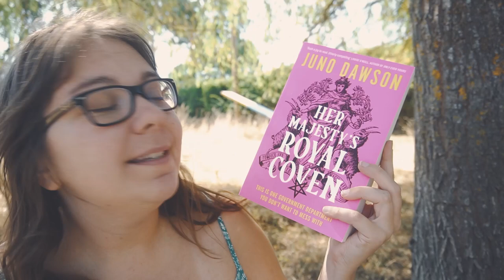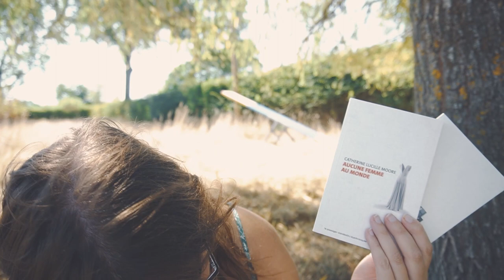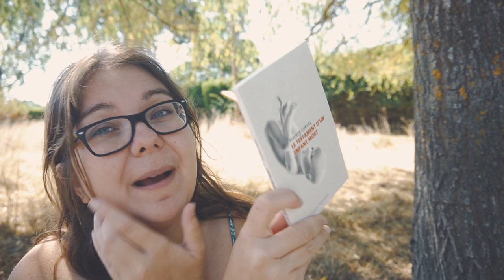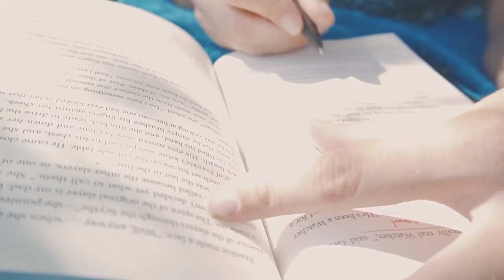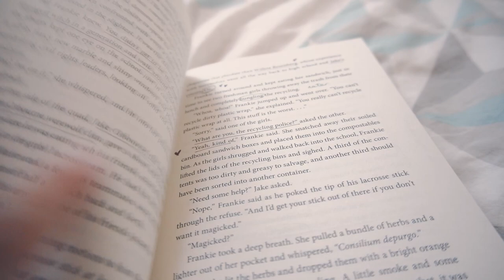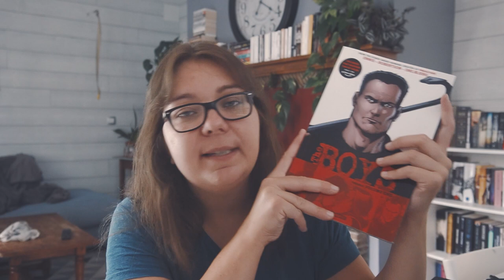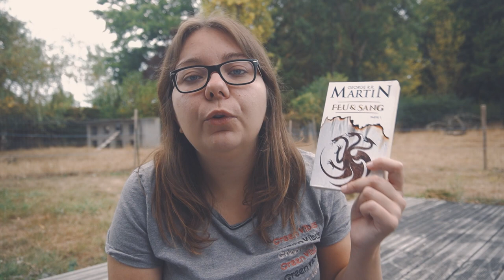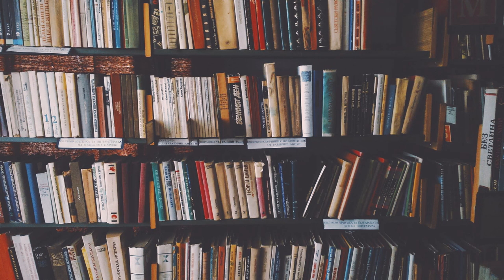VLOG LECTURE 📖 Sem 08.08.22 // Suite de Buffy : mon avis final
0:00 Intro + Unboxing
4:50 Interlude
5:17 Challenge perso
6:47 Interlude
6:53 Avis In every generation (la suite de Buffy)
16:27 Programme lecture fin de semaine
17:36 Bilan feu et sang partie 1 + outro

LIVRES CITÉS
Her majesty’s royal coven - Juno Dawson
À l’état de nature - Damon Knight
Le pense-bête - Fritz Leiber
A voté - Isaac Asimov
Audience captive - Ann Warren Griffith
Le testament d’un mort - Philippe Curval
Aucune femme au monde - Catherine Lucille Moorre
In every generation - Kendare Blake
Feu et sang - George R. R. Martin

Ma Wish Livres